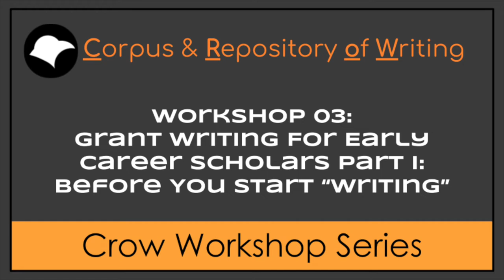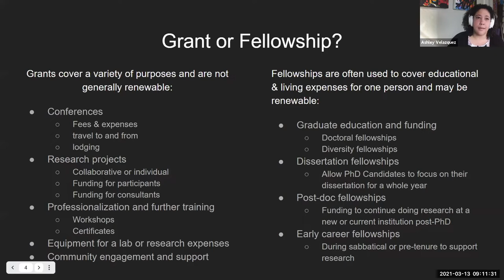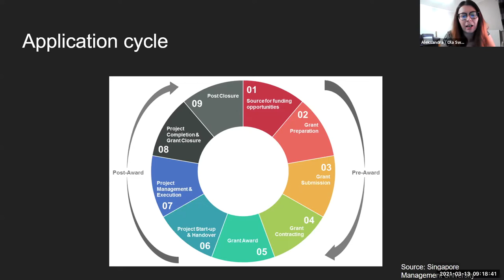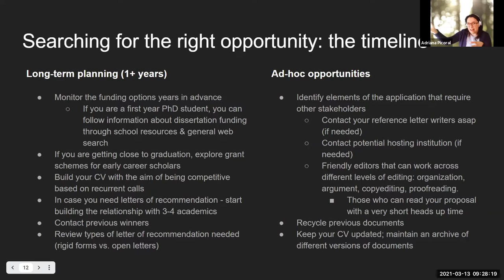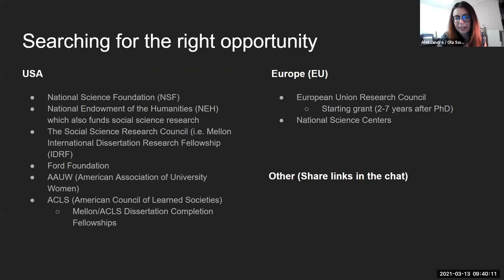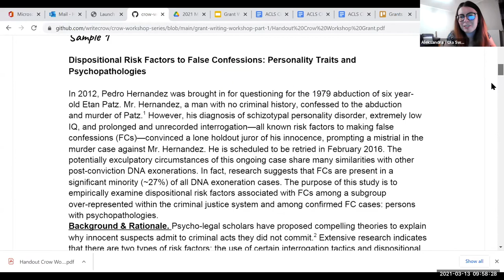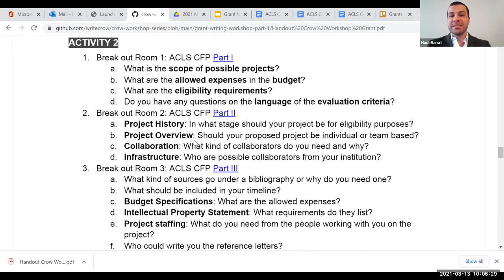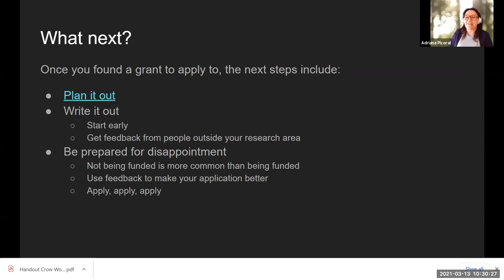Crow Workshop Series - Workshop 03: Grant Writing For Early Career Scholars Part I